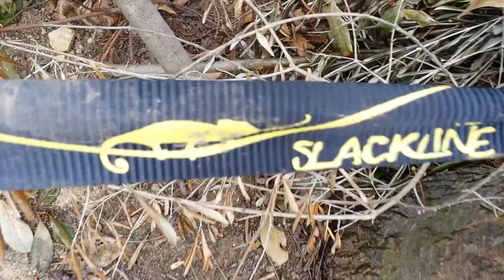Tricking 2014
Nom de la corde tendu au début de la vidéo // SLACKLINE
Musique // Reptile's theme de SKRILLEX